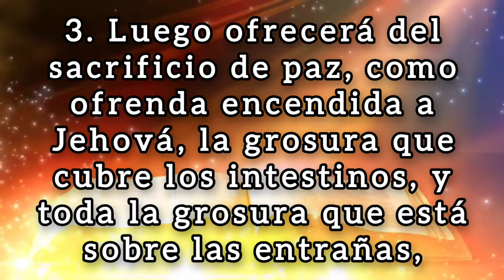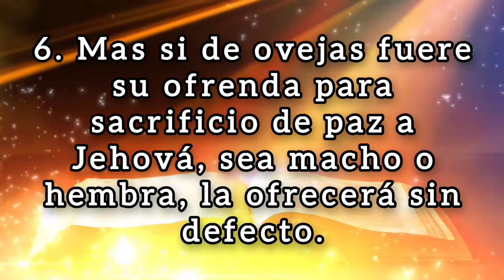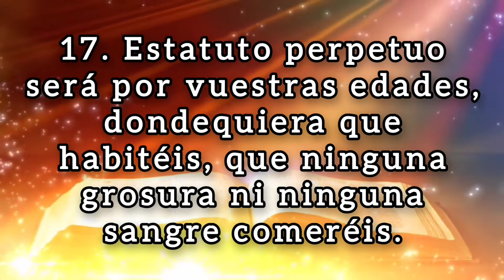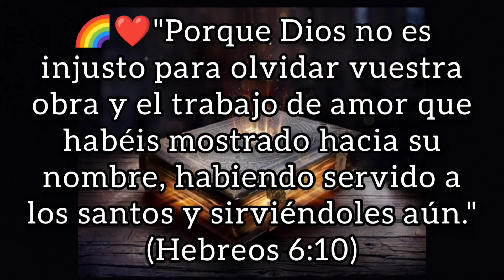🔴 LEVÍTICO Capitulo 3 hablado con letra ( Ofrendas de paz ) LA BIBLIA HABLADA 📥Audio👇🏻🎵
✅ LEVÍTICO Capitulo 3 hablado con letra (Reina Valera 1960) [La Biblia hablada con letra] levitico 3

(Hebreos 6:10)
(Proverbios 11:25)
7. "Cada uno dé como propuso en su corazón: no con tristeza, ni por necesidad, porque Dios ama al dador alegre".
(Malaquías 3:10)

💎❤️BINANCE👇🏻

🪙Dirección de la billetera Red BINANCE Chain (BEP2):
bnb136ns6lfw4zs5hg4n85vdthaad7hq5m4gtkgf23
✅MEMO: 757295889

🪙Dirección de la billetera Red ETHEREUM (ERC20):
0xbc4e7f5f95fa574ef9b5dadaa33c872f838f912c

🪙Dirección de la billetera Red Arbitrum One:
0xbc4e7f5f95fa574ef9b5dadaa33c872f838f912c

🪙Dirección de la billetera Red Tron (TRC20):
TAVZV5tHfKmwZXHoBtLh1vYrRcz4ktncJJ

🪙Dirección de la billetera Red Solana:
2PFDABLB4fkK8FtJe6WkBVcsdKXcwuYYNHBgzKZp2DQZ